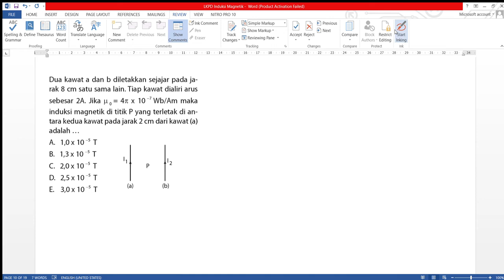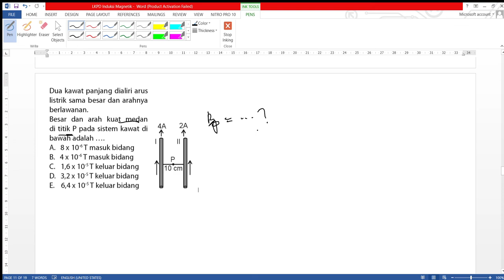LKPD Induksi Magnetik; bahas soal induksi magnetik pada 2 kawat lurus berarus listrik